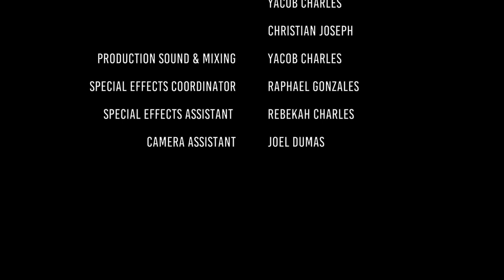Preedy : The Pull Up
Director & Editor : Raya Media (Rachel Charles)
Technical Director : Christian Joseph
Producers : Asfa Charles & Yacob Charles
Sound & Mixing Engineer : Yacob Charles
Special Effects Coordinator : Raphael Gonzales
Special Effects Assistant: Rebekah Charles
Camera Assistant : Joel Dumas